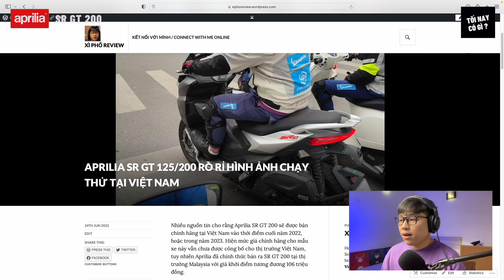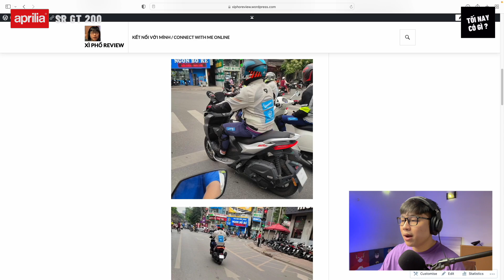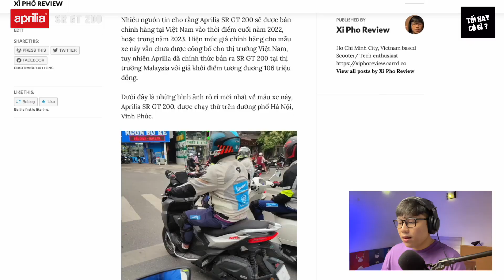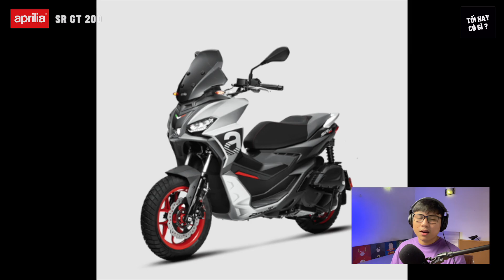BÍ ẨN TÂN BINH nhà PIAGGIO Aprilia SR GT 200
TONIGHT TỐI NAY CÓ GÌ? cùng Xì Phố Review

Hãy tham gia Group Hội Aprilia SR GT 125/200 Việt Nam để cập nhật các thông tin mới nhất nhé!

Thêm TÂN BINH nhà PIAGGIO Aprilia SR GT 200 sớm ra mắt tại Việt Nam | "Piaggio Medley 2022 Off-Road"

0:00 - Aprilia Intro
1:00 - Ảnh chạy thử tại Việt Nam & Thời điểm ra mắt
3:00 - Group tham gia Hội Aprilia SR GT
3:28 - Động cơ trên Aprilia SR GT 200
4:30 - Định vị phân khúc của Aprilia SR GT
5:57 - Ưu điểm 1
7:10 - Ưu điểm 2
8:28 - Ưu điểm 3
9:16 - Ưu điểm 4
9:41 - Ưu điểm 5
10:37 - Ưu điểm HIỆU NĂNG VẬN HÀNH
11:14 - Phiên bản màu sắc
12:04 - ĐẶC SẢN VẬN HÀNH Aprilia
13:25 - Điểm danh các tân binh nhà Piaggio sớm chào sân Việt Nam
14:00 - Outtro

Nhiều nguồn tin cho rằng Aprilia SR GT 200 sẽ được bán chính hãng tại Việt Nam vào thời điểm cuối năm 2022, hoặc trong năm 2023.

Ngoài các điểm riêng giữa hai phiên bản, cả hai bản Tiêu chuẩn và Sport của Aprilia SR GT 200 đều có chung động cơ xylanh đơn, dung tích 174cc, làm mát bằng dung dịch, sản sinh công suất 17,4 mã lực tại tua máy 8.500 vòng/phút và mômen xoắn cực đại 16,5 Nm tại tua máy 7.000 vòng/phút. Sức mạnh này được truyền đến bánh sau qua hộp số CVT vô cấp và dây curoa.

Các trang bị tiêu chuẩn khác trên xe có thể kể đến hệ thống chiếu sáng LED, trong đó cụm đèn pha gồm 3 thành phần gồm cặp đèn pha hai bên và đèn dịnh vị nhỏ ở giữa đặc trưng của hãng xe Ý. Phía trên mặt nạ là kính chắn gió lớn kiểu touring đẹp mắt.

Hệ thống treo Showa với cặp phuộc ống lồng trước và giảm xóc lò xo trụ đôi phía sau. Bộ vành đúc của xe có kích thước 14 inch ở trước, đi kèm phanh đĩa 260 mm và cảm biến chống bó cứng phanh ABS, trong khi đó vành sau kích thước 13 inch sẽ đi kèm đĩa phanh 220mm. Bộ lốp xe có kích thước 110/80 ở trước và 130/70 phía sau. Bình xăng của xe có dung tích 9 lít và trọng lượng ướt của xe rơi vào khoảng 144 kg.

📌 Để theo dõi hành trình của mình cùng những em xe nhà Piaggio 🇮🇹, và trò chuyện về thế giới xe,  mọi người hãy Đăng ký kênh, bật chuông thông báo nhé! Và đừng quên bình luận suy nghĩ cũng như chia sẻ câu hỏi của các bạn ở phần bình luận nha! ☕️☺️

 Mọi người hãy giúp kênh đạt được 1000 Đăng ký đầu tiên  nha, cảm ơn mọi người nhiều nhiều! 🤗

📌 Mời các bạn tham gia group thảo luận trên Facebook để chia sẻ thông tin với cộng đồng Xì Phố Review ạ 👩🏼‍💻🧑🏻‍💻

In this video, some Images and footages being used for reaction. If any owners has an issue with any of the uploads please get in contact  and it will be deleted immediately.^^

© Bản quyền thuộc về Xì Phố Review
© Copyright by Xì Phố Review Channel ☞ Do not Reup

(Xì Phố Review chỉ bình luận dựa trên ảnh được lan truyền trên Internet,
không chịu trách nhiệm về tính xác thực của thông tin)